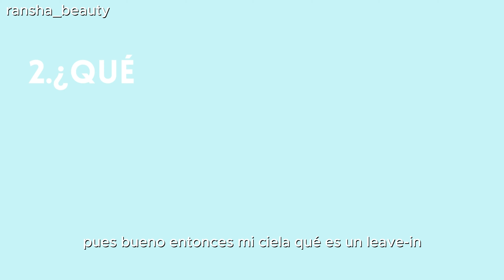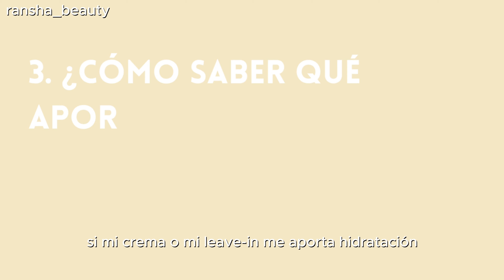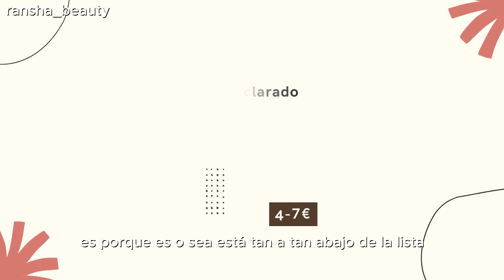rutina de ESTILIZADO para cabello ONDULADO 2a y rizos || como empezar el metodo curly 🔝❤️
✅como COMENZAR el CURLY GIRL METHOD 👉🏻 Descubre las mejores TECNICAS para definir cabello ondulado 2A + mejores CREMAS para definir rizos⭐

(se debe de utilizar el link y el código para el descuento de 15%)

Mi rutina curly *pelo ondulado* lavado, productos & tips para un pelo sano | Recupera tus rizos 💗✨
MI RUTINA PARA CABELLO ONDULADO - Así defino mis ondas | Alejandra Otero mi rutina de cabello 🛁
¿CABELLO CON FRIZZ? *cabello ondulado* + TIPS, PRODUCTOS
CABELLO ONDULADO ¿CÓMO ESTILIZARLO?
RUTINA UNIVERSAL CABELLO ONDULADO 2A 2B 2C 🌈
rutina de ESTILIZADO para cabello ONDULADO (2A-2B) ✨➰➰